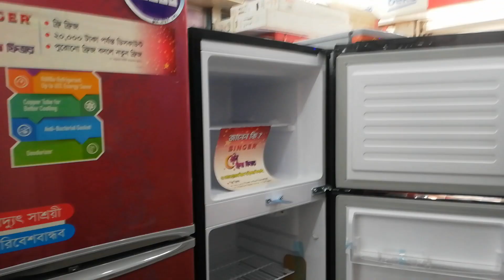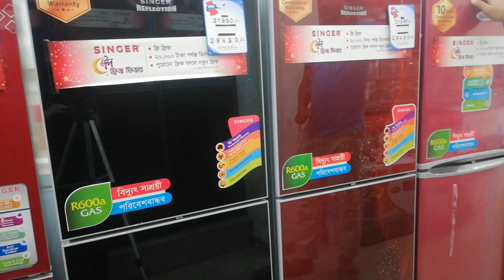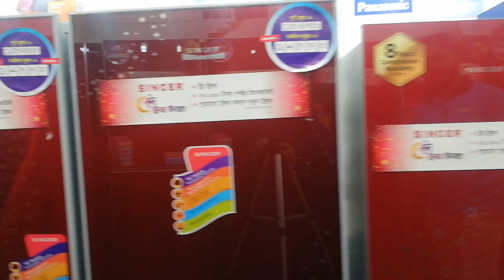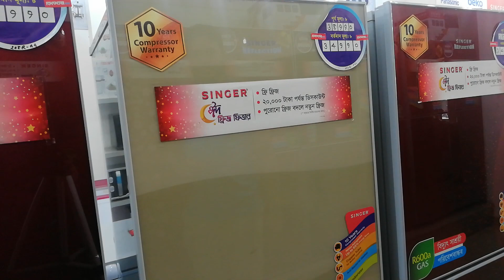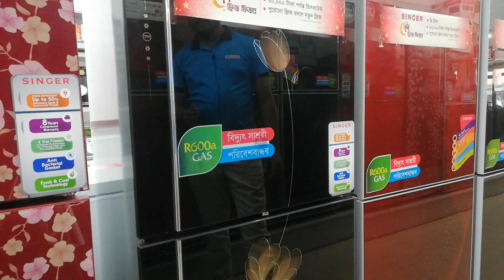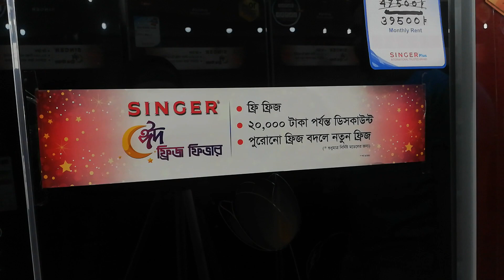Singer Refrigerator collectionনগদ এবং সহজ কিস্তিতে সিঙ্গার রেফ্রিজারেটর সাথে থাকছে ঈদ অফার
singer refrigerator collection price In Bangladesh

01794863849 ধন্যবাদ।